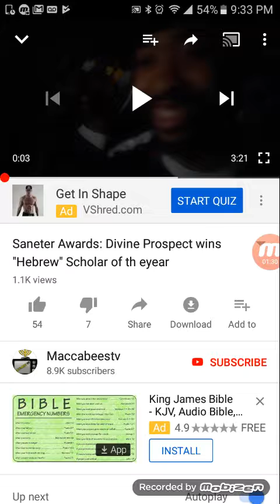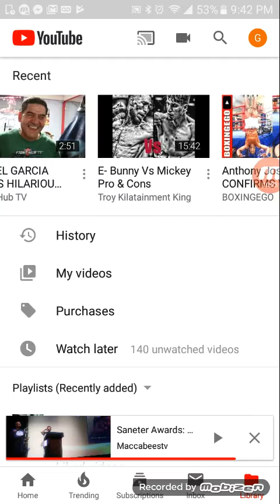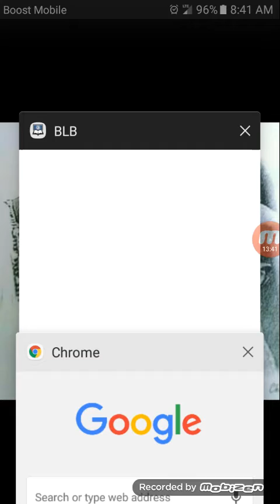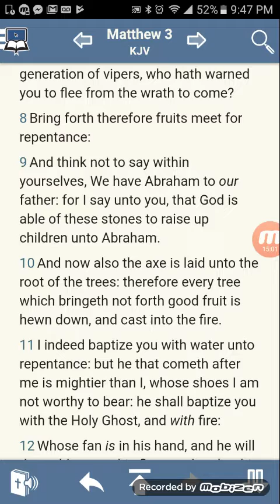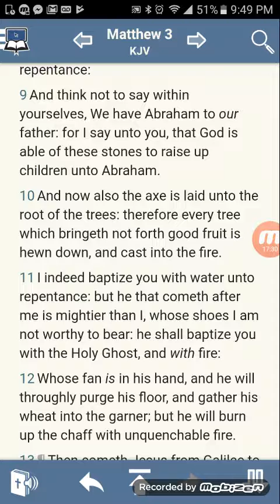Reaction Video: The Sa Nigga Awards